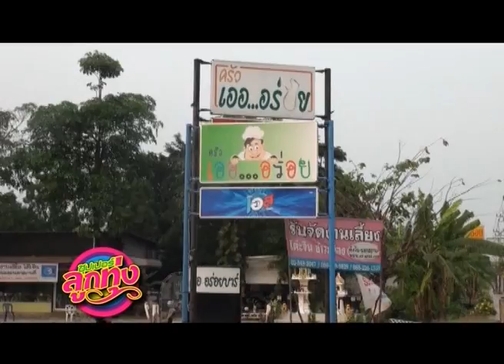ซุปเปอร์ลูกทุ่ง : โจโจ้ โดมิแนนท์ อลังอเลิทโชว์ 1/6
โจโจ้ โดมิแน้นท์ เจนนี่ เรนนี่ เอ็ม ธีรพล พาไปทำบุญที่วังน้ำเชียว